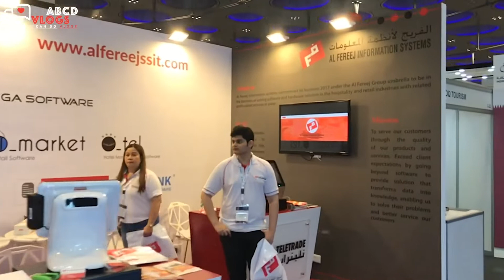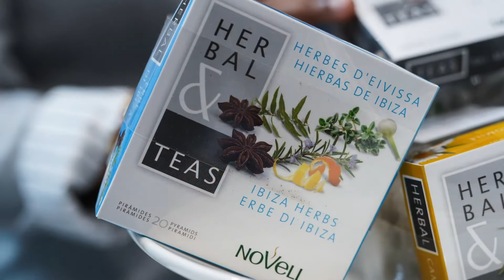Qatar Hospitality Exhibition 2019 | Anybody Can Do Vlogs #1 | Malayalam Vlog